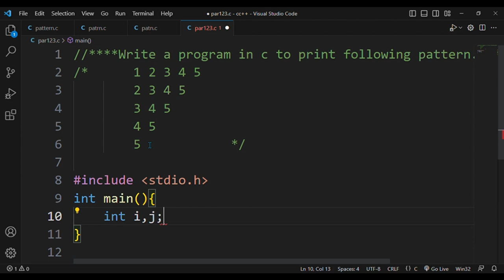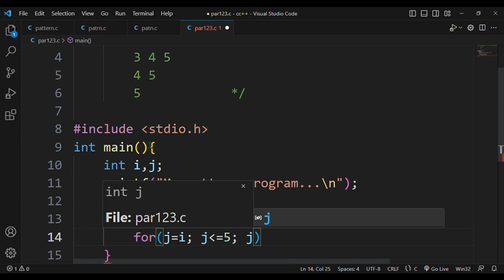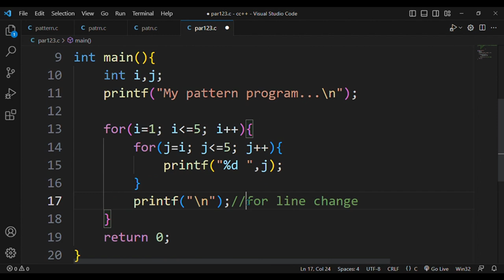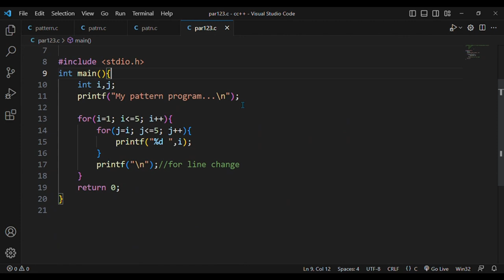#48. Pattern Program 20.👆source code is in description.